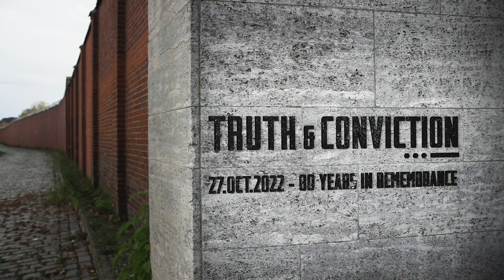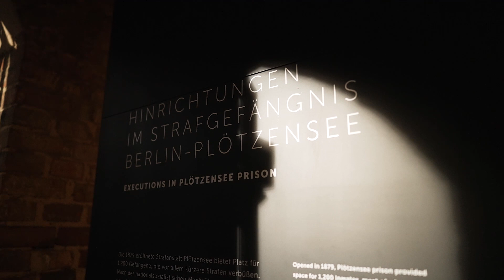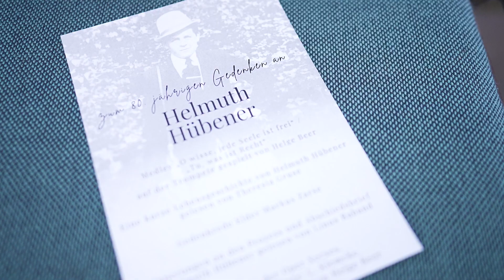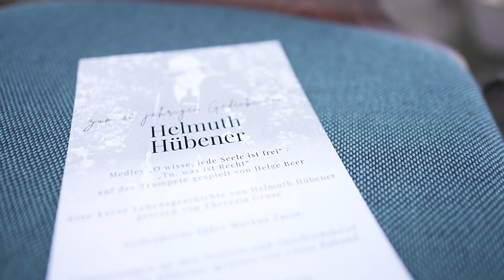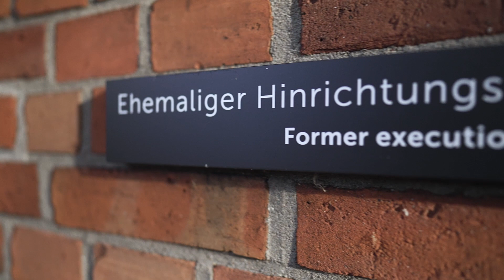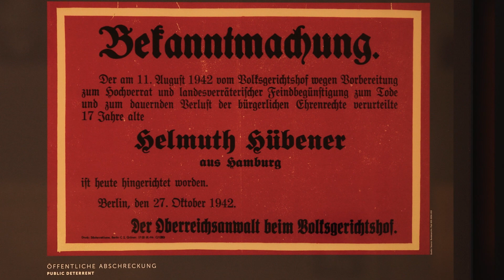80 Years in Remembrance of Helmuth Hübener | Truth & Conviction in Germany Part 1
The Truth & Conviction team visited Germany for the 80th Anniversary of Helmuth's sacrifice.